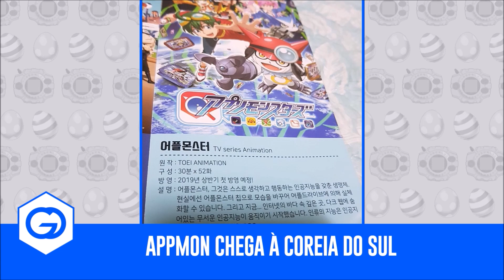Funko Pop Digimon, Pelúcias estranhas e Appmon pelo mundo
Gostou da nossa Diginews? Ajude com o CRESCIMENTO do CANAL, CURTINDO, COMENTANDO e COMPARTILHANDO esse VÍDEO com os amigos. Vamos mostrar que DIGIMON está muito vivo aqui no YouTube! 👊🏻